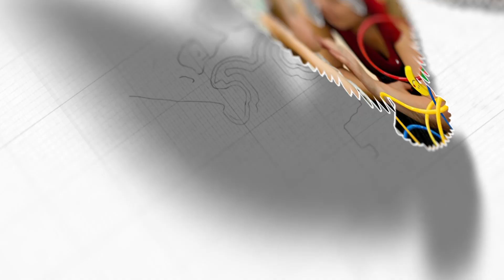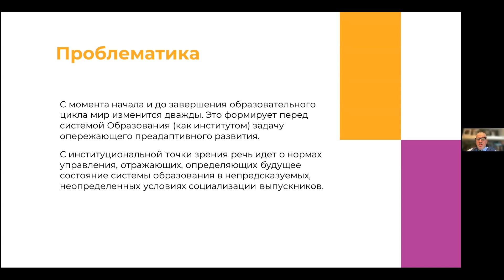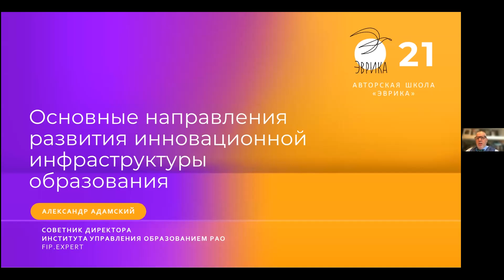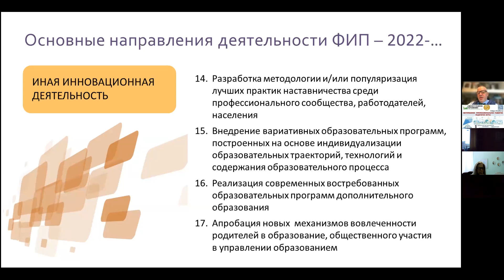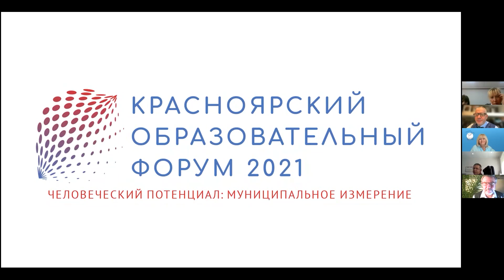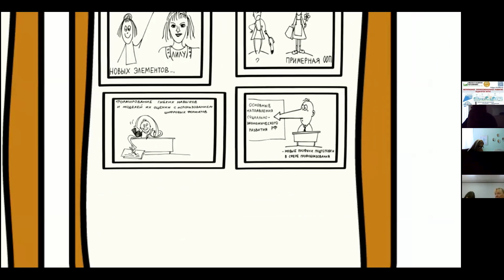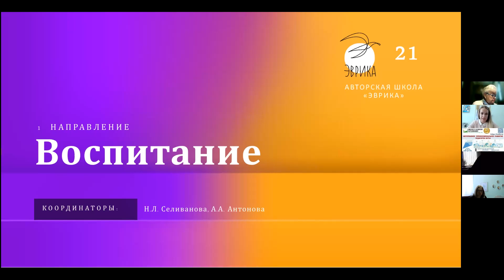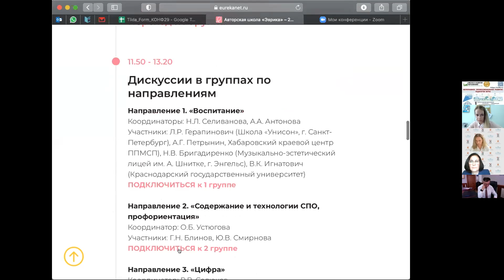Авторская школа «Эврика» | "Инновации в образовании: Перезагрузка" | Панельная дискуссия | 29.10.21